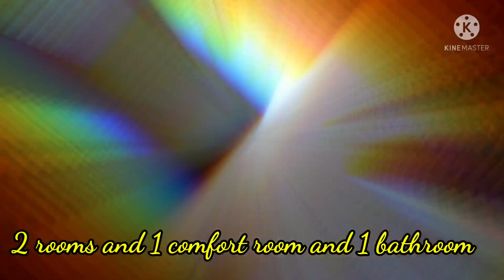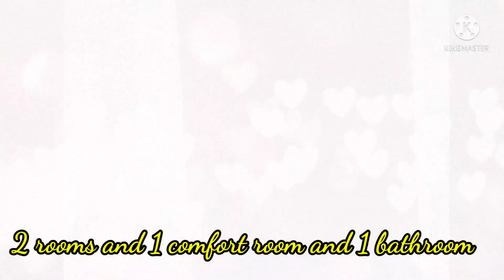500K Php KATAS ng Hong Kong ,Full concrete simple house